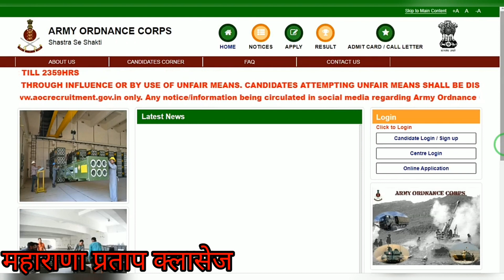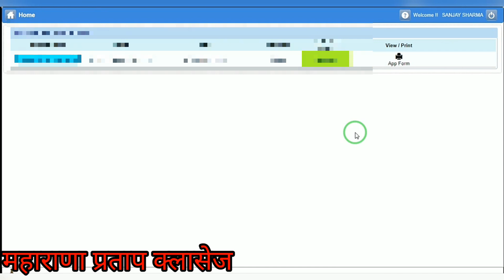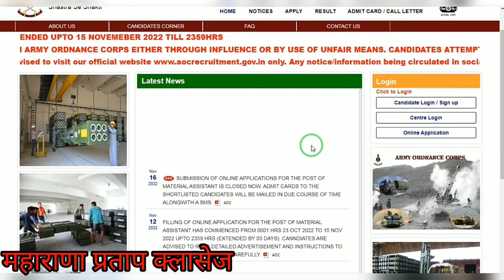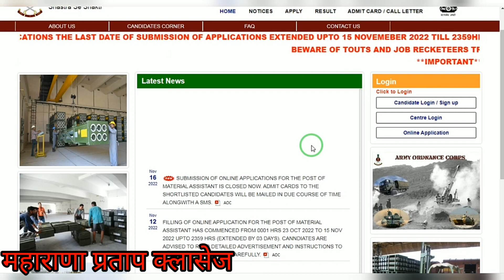aoc material assistant 🖥️ admit card release written exam download kaise करे 2022/sscgd waiting list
aoc material assistant 🖥️ admit card release written exam download kaise करे stap by stap process 2022/sscgd waiting list

हेलो दोस्तो नमस्कार स्वागत आपका महाराणा प्रताप का से श्रीगंगानगर के ऑनलाइन प्लेटफार्म पर दोस्तों aoc के एडमिट कार्ड अगर आपकी ईमेल आईडी पर नहीं आए हैं तो आप अपनी ईमेल आईडी चेक कर लीजिए या फिर मोबाइल नंबर पर चेक कर लीजिए हो सकता है कि मोबाइल नंबर पर कोई लिंक आई हो या ईमेल आईडी में लिंक नहीं है या तो आप सब पर या अपडेट पर जाकर चेक कर सकते हो अगर आपका एडमिट कार्ड आ गया है तो आज के लिए बस इतना ही खुश रहिए स्वस्थ रहिए जय हिंद जय